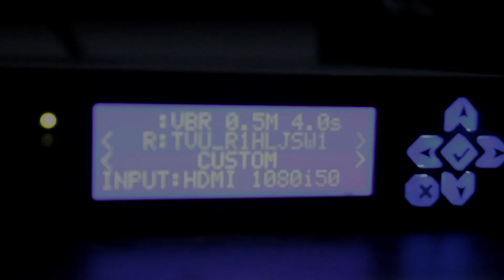Begini Aja Kalau Ingin Meremehkan Orang Lain - Ustadz Khairullah Anwar Luthfi, Lc